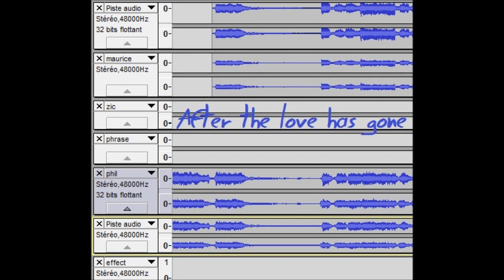Earth Wind And Fire EWF Maurice White and Philip Bailey, Voice Only - After The Love Has Gone 1979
Acappella version, both Maurice White and Phil Bailey.
Well, there was a short silent part, so a strange effect stands in the middle (sorry).
Appreciate these two exceptional voices, probably the best while a long still in pop music.
At last, from the second chorus, I dared to play my Spector, with dubbing each vocal part to amplifiate without any software effect ; )

Big thanks to Dann Venchek